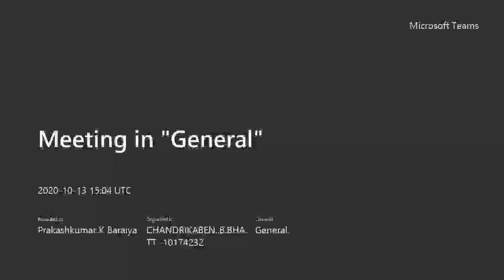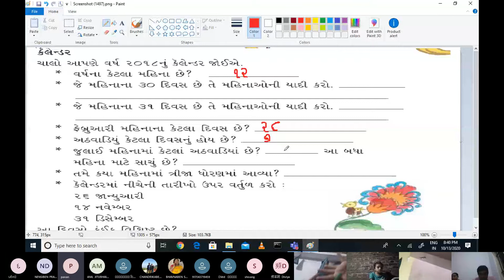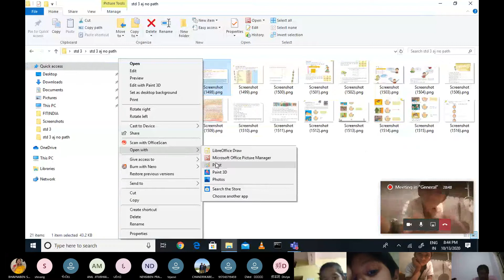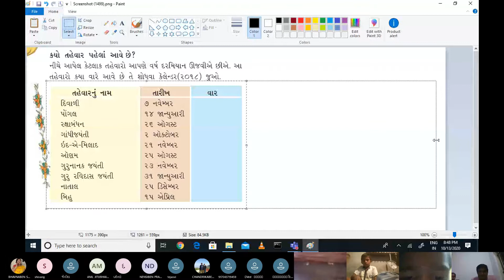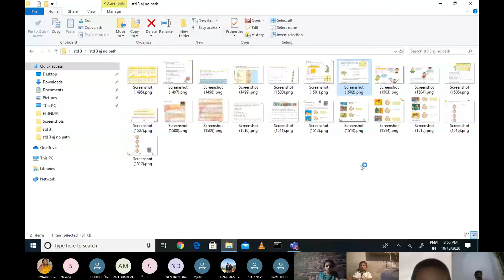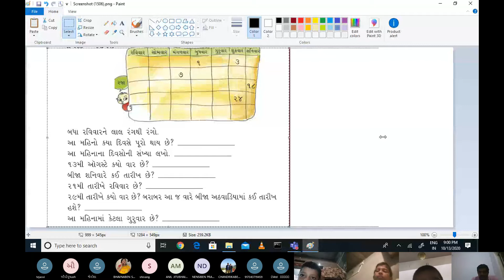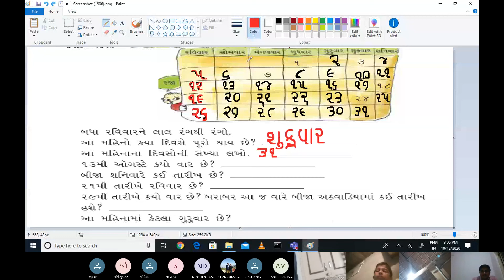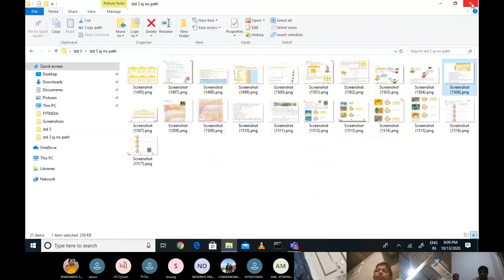std 3 ganit 1310